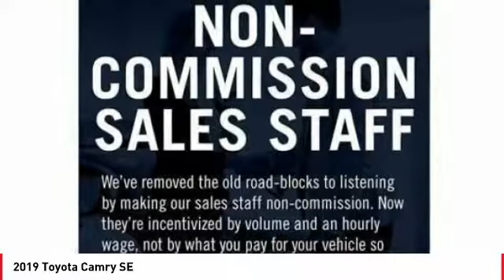2019 Toyota Camry Cathedral City CA 239263